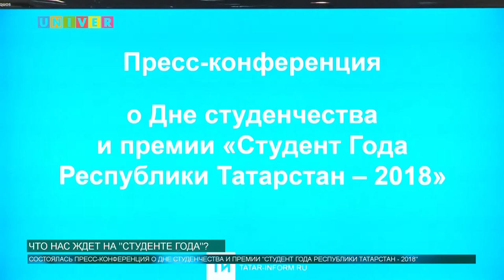Что нас ждет на "Студенте года"?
Кто станет студентом года в Татарстане? Сейчас это один из главных вопросов мира студенчества в Республике. В преддверии мероприятия была организована пресс-конференция, посвященная премии. Подробнее -  в нашем сюжете.